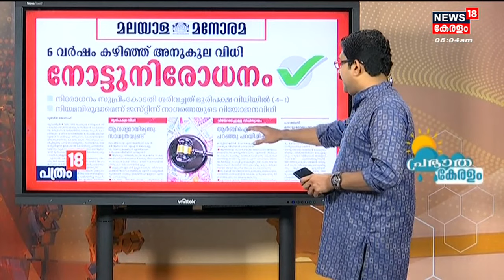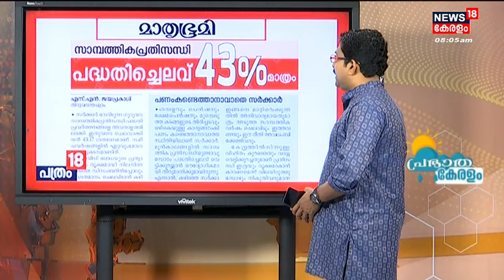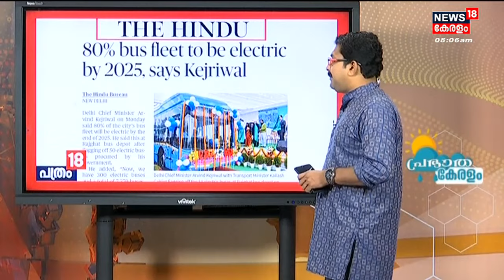പത്രം 18 | Morning News | പ്രഭാത വാർത്തകൾ - Malayalam News Bulletin | 3rd January 2023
Kerala News | ഈ ദിവസത്തെ പ്രധാന പത്ര വാർത്തകൾ ഒറ്റനോട്ടത്തിൽ അറിയണോ? നാട്ടിൽ നടക്കുന്നത് അനുനിമിഷം അറിയണ്ടേ? കാണു, ന്യൂസ്18 കേരള